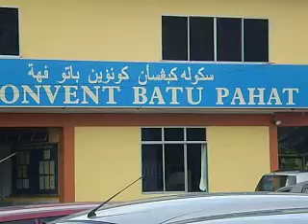KONSERT SEKOLAH CONVENT 2009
Pengedar pil minda kanak-kanak diperlukan segera